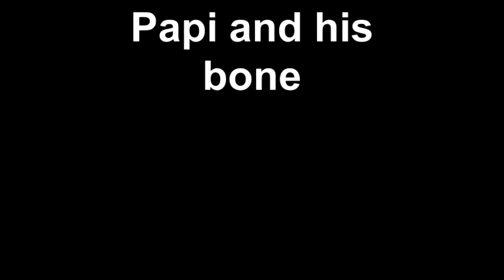Papi and his bone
Papi has learned that sticks and pine cones stay outside, but keeping the bones inside is a hard one. I love him talking about it.